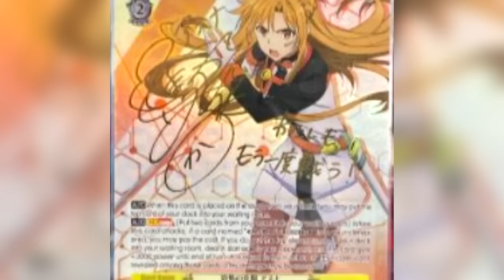sienna sleep - resurrection of the catacombs dj set